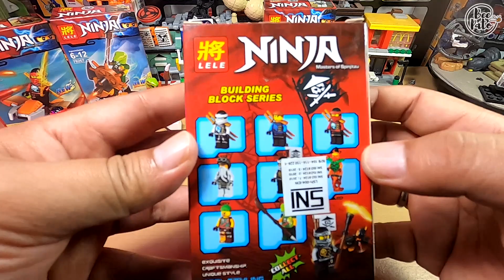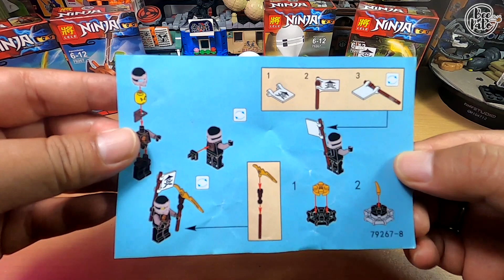Episode Terakhir Rakit Lego NINJAGO bootleg dari LELE